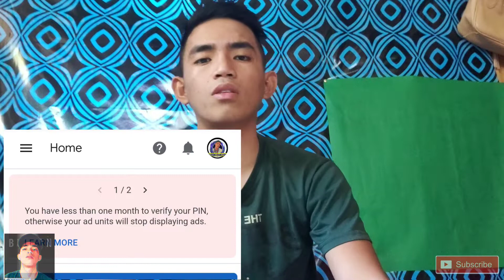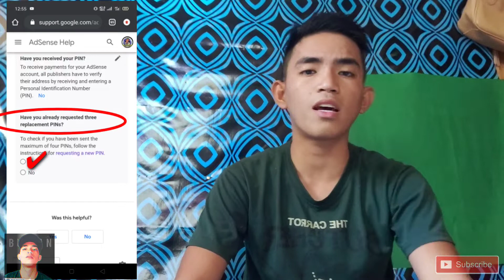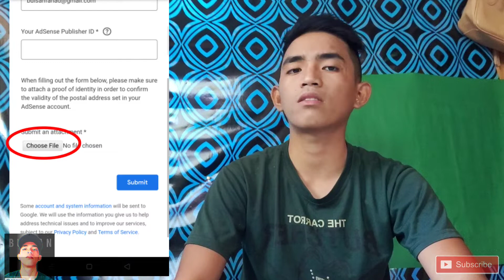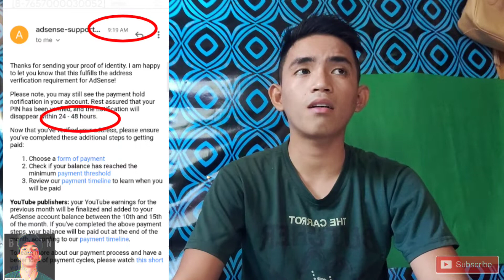Paano Ma verify ang Google AdSense address bill kahit walang Pin? Step by Step full details.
☑Gcash Farming tricks kumita ng  ₱20,000 araw araw kahit walang invite!

Spread of Love❤💜 yoowww!💪